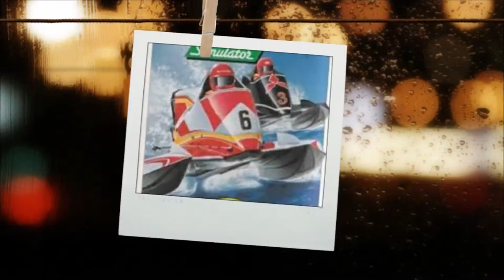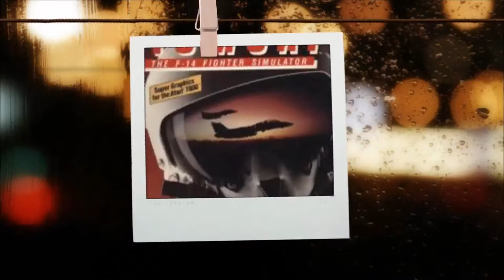FSX Aircraft in HD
This video is the 1st. of 3 depicting all the default aircraft released in FSX GOLD.
Some of the Aircraft and Scenery textures have been enhanced with EMB and REX programs.
I have displayed details of most of the addon airports that were used in the video.
The 2nd part will be released shortly.
All music in the videos was produced using Magix Music Maker.